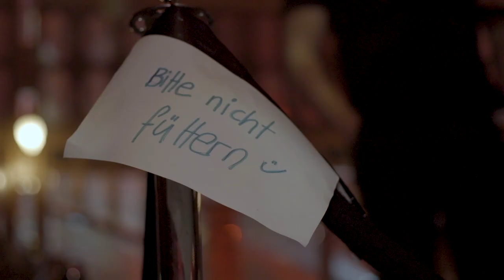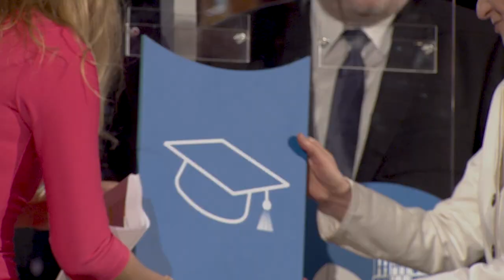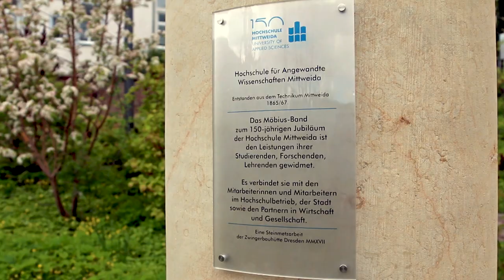Aftermovie | 150 Jahre Hochschule Mittweida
In diesem Jahr feierte die Hochschule Mittweida ihr 150-jähriges Jubiläum.  Nona Brodersen war für euch unterwegs und zeigt nicht nur, was hinter den Kulissen so passiert ist , sondern gibt auch ein paar Eindrücke, wie die Festwoche von den Gästen empfunden wurde. Sie nimmt euch mit ins Spiegelzelt, zum Festakt, in die Kinderuni, zum Technikerbummel, zum Udo-Steinberg Symposium und zu vielem mehr...